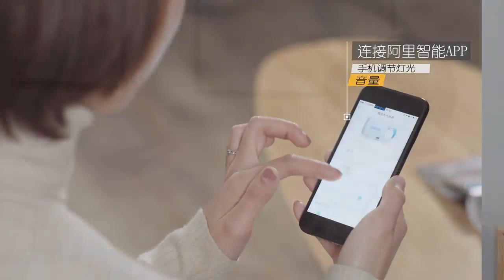生日禮物女生實用高顔值網紅少女心小物ins高端大氣教師節女老師